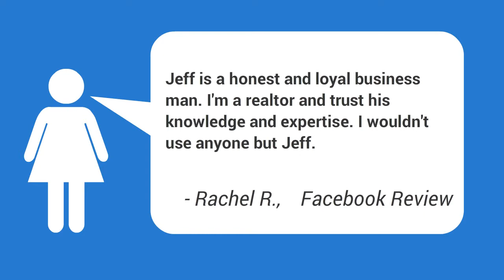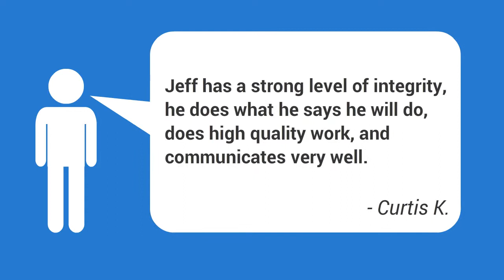House Foundation Repair Spencer OK | House Leveling Free Estimates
Need a FREE, no obligation estimate from a professional and reliable foundation repair expert in Spencer OKlahoma? Then contact Triton Foundation Repair now! We are available in Spencer and throughout the OKC Metroplex.

We offer a Lifetime Warranty on our work and are dedicated to serving Spencer Oklahoma residents!

Helpful searches for Foundation Repair in Spencer Oklahoma:
Commercial Foundation Repair Specialist Spencer OK,
Concrete Structural Cracks Spencer OK,
Crawl Space Beam Repair Spencer OK,
Fix Crack In Foundation Outside Spencer OK,
Fix Leaning Foundation Wall Spencer OK,
Foundation Crack Big Deal Spencer OK,
Foundation Cracks Bad Spencer OK,
Foundation Cracks Normal Spencer OK,
Foundation Level Survey Spencer OK,
Foundation Problems In Houses When Buying Spencer OK,
Foundation Repair Contractor Spencer OK,
Foundation Repair Reviews OKC Spencer OK,
Foundation Settlement Repair Cost Spencer OK,
Home Foundation Repair Companies Spencer OK,
How Much Should Foundation Repair Cost Spencer OK,
Pier And Beam Foundation Repair Costs Spencer OK,
Pier And Beam Vs Slab Foundation Cost Spencer OK,
Repair Foundation Brick Spencer OK,
Repair Of Foundation Wall Cracks Spencer OK,
Slab Foundation Leveling Cost Spencer OK,
 Foundation Repairs Spencer OK ,
 Foundation Leveling Spencer OK  | Spencer Concrete Repair Contractors,
Foundation Repair Experts Spencer OK | Spencer Concrete Repair Company,
Affordable Foundation Repair Spencer OK,
Better Foundation Slab Or Pier And Beam Spencer OK,
Resurface Concrete Foundation Spencer OK,
Slab Settlement Issue Spencer OK,
Structural Beam Failure Spencer OK,
What Does Slab Foundation Repair Cost Spencer OK,

There are numerous factors that can contribute to a moving foundation, the most common of these factors are unstable soils (especially clay rich soil), bad drainage and plumbing leaks, poor grading or compaction, and tree roots.|When the soil starts to move, a home's foundation can become compromised. There are numerous factors that can contribute to a moving foundation, the most typical of these factors are unpredictable soils (particularly clay rich soil), poor drain and plumbing leaks, bad grading or compaction, and tree roots.}
Acknowledging the signs of foundation damage can indicate the distinction between an inexpensive repair service bill and expensive foundation replacement or concrete foundation repair work. While an evaluation by a qualified foundation repair work specialist or foundation specialist is the best way to fix possible issues.

Other helpful searches about foundation related problems:
 Foundation Problems Spencer OK ,
Foundation Repair Estimate Cost Spencer OK | House Leveling Free Estimate,
 Foundation Problems Spencer OK ,Home Leveling Expert,
Foundation Problems Hoa Spencer OK,
Foundation Repair For Manufactured Homes Spencer OK,
Foundation Repair Professionals Spencer OK,
Foundation Slab Crack Repair Spencer OK,